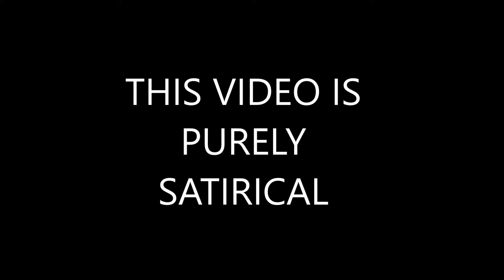Mr. OC Day in the life - Delan Hafeed